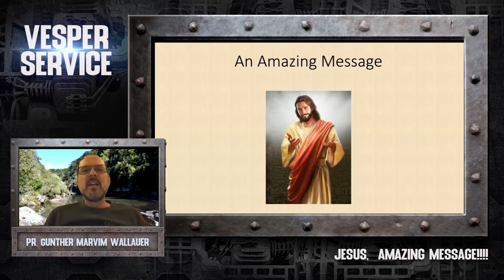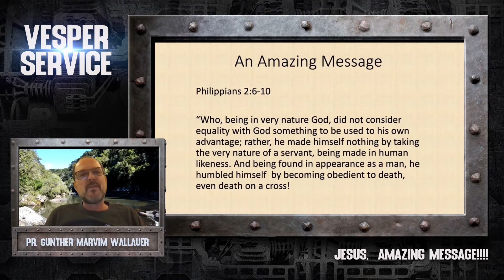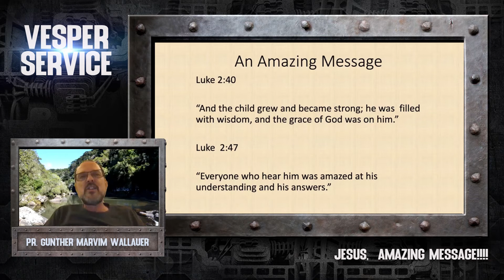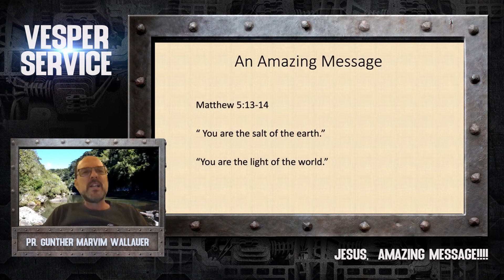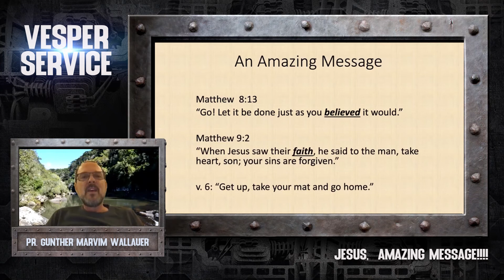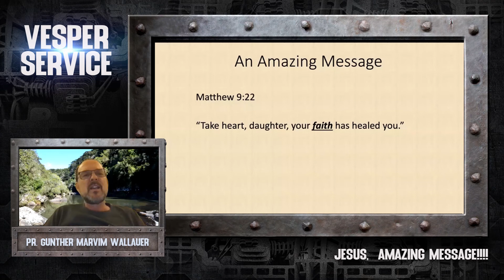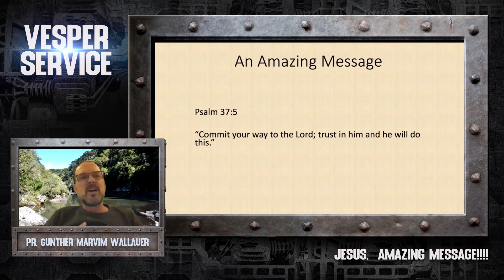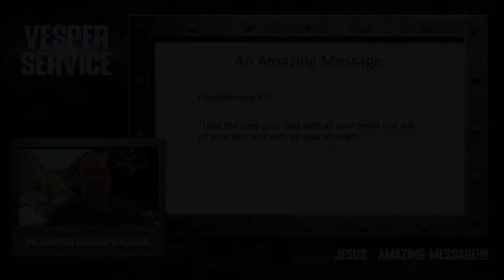Jesus, Amazing Message! | Pr. Gunther Wallauer